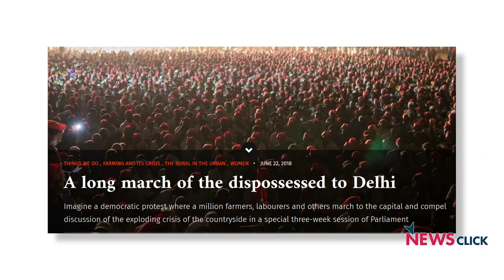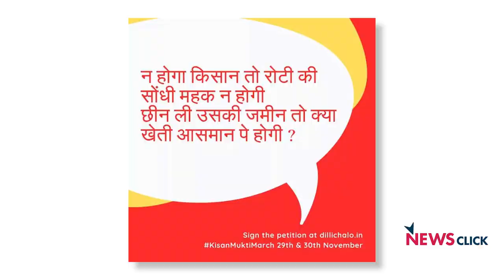Kisan Mukti March Is Not the Culmination, But a Beginning: P. Sainath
Thousands of farmers will be marching on the streets of Delhi again, on November 29-30. It will be along the lines of the Kisan Long March we saw in Maharashtra. P. Sainath, the founder-editor of People's Archive of Rural India (PARI) talks to Newsclick about the importance of farmers coming together in Delhi, and the empathy that the middle class will feel, as they will be witness to the farmers’ plight. He says that this march will broaden the spectrum to bring together the middle class, the working class and people who do not take part in rallies or socio-political meetings.